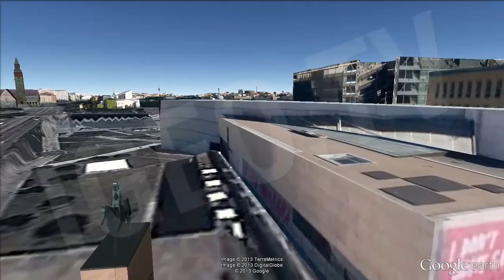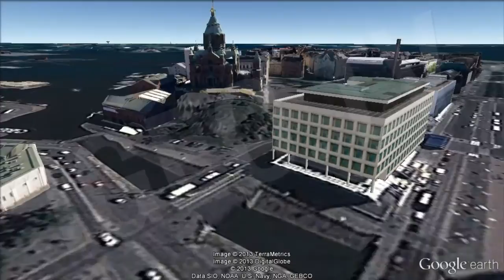Qué Ver en Helsinki / Tour around Helsinki [IGEO.TV]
Viaje por Helsinki, capital de Finlandia y su ciudad más poblada, situada en el "área capital" (o pääkaupurkiseutu) de dicho país y bañada por el mar Báltico.
Durante el recorrido se visitarán algunos de los lugares más destacados de la ciudad, en su mayor parte iglesias y museos:
-Estadio Olímpico
-Museo Nacional de Finlandia
-Parlamento
-Museo de Arte Contemporáneo de Kiasma
-Estación Central de Helsinki
-Museo de arte Ateneum
-Catedral  de Helsinki
-Parque Esplanade
-Catedral Ortodoxa Uspenski
-Fortaleza Marítima Suomenlinna

Tour around Helsinki, Finland capital and the most populated city, sited in the "capital area" (or pääkaupurkiseutu) of the country and next to the Baltic Sea.
During the tour we will visit some of the most outstanding places in the city, mostly churches and museums:

-Olympic Stadium
-National Museum of Finland
-Parliament
-Museum of Contemporary Art Kiasma
-Helsinki Central Station
-Ateneum Art Museum
-Helsinki Cathedral
-Esplanade Park
-Uspenski Orthodox Cathedral
-Suomenlinna Maritime Fortress